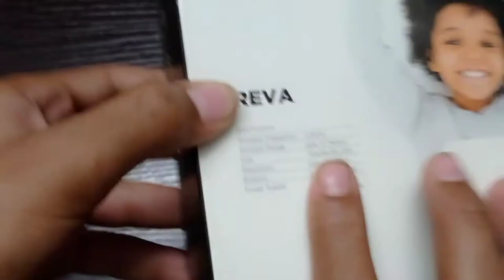Unboxing Live Tech Wireless Optical Mouse | In Tamil | Venus vlog's Tamil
hey there in this video i had unboxed a wireless mouse which i had bought last day in this video i had also said some features about the features of this optical mouse,

Live Tech Optical Mouse , Model name : Reva , it is a 2.4G optical mouse,

stay tunes for next video,

venus vlogs tamil